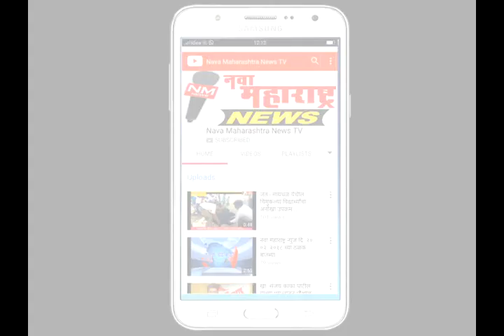चिक्कोडी :आम.गणेश हुक्केरींवर वाढदिवसानिमित्त शुभेच्छांचा वर्षाव :नवा महाराष्ट्र न्यूज